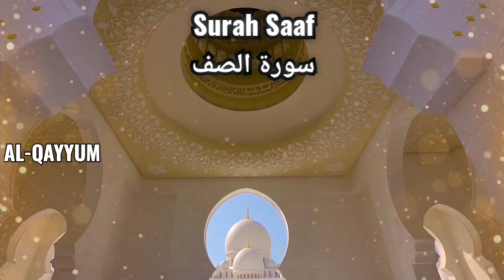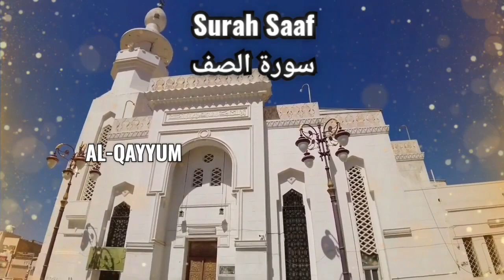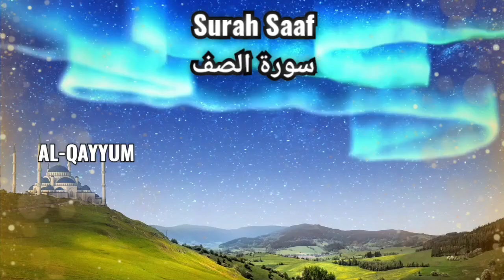Surah As-Saff (The Ranks) Full | With Arabic Text || 61-سورۃ الصف | Surat Saaf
Quran  Arabic: القرآن‎  which Muslims believe to be a revelation from God (Arabic: الله‎, Allah).[1] It is widely regarded as the finest piece of literature in the Arabic language.[2][3] Quranic chapters are called suras and verses, ayahs.

1. Al-Fatihah (the Opening)
2. Al-Baqarah (the Cow)
3. Aali Imran (the Family of Imran)
4. An-Nisa' (the Women)
5. Al-Ma'idah (the Table)
6. Al-An'am (the Cattle)
7. Al-A'raf (the Heights)
8. Al-Anfal (the Spoils of War)
9. At-Taubah (the Repentance)
10. Yunus (Yunus)
11. Hud (Hud)
12. Yusuf (Yusuf)
13. Ar-Ra'd (the Thunder)
14. Ibrahim (Ibrahim)
15. Al-Hijr (the Rocky Tract)
16. An-Nahl (the Bees)
17. Al-Isra' (the Night Journey)
18. Al-Kahf (the Cave)
19. Maryam (Maryam)
20. Ta-Ha (Ta-Ha)
21. Al-Anbiya' (the Prophets)
22. Al-Haj (the Pilgrimage)
23. Al-Mu'minun (the Believers)
24. An-Nur (the Light)
25. Al-Furqan (the Criterion)
26. Ash-Shu'ara' (the Poets)
27. An-Naml (the Ants)
28. Al-Qasas (the Stories)
29. Al-Ankabut (the Spider)
30. Ar-Rum (the Romans)
31. Luqman (Luqman)
32. As-Sajdah (the Prostration)
33. Al-Ahzab (the Combined Forces)
34. Saba' (the Sabeans)
35. Al-Fatir (the Originator)
36. Ya-Sin (Ya-Sin)
37. As-Saffah (Those Ranges in Ranks)
38. Sad (Sad)
39. Az-Zumar (the Groups)
40. Ghafar (the Forgiver)
41. Fusilat (Distinguished)
42. Ash-Shura (the Consultation)
43. Az-Zukhruf (the Gold)
44. Ad-Dukhan (the Smoke)
45. Al-Jathiyah (the Kneeling)
46. Al-Ahqaf (the Valley)
47. Muhammad (Muhammad)
48. Al-Fat'h (the Victory)
49. Al-Hujurat (the Dwellings)
50. Qaf (Qaf)
51. Adz-Dzariyah (the Scatterers)
52. At-Tur (the Mount)
53. An-Najm (the Star)
54. Al-Qamar (the Moon)
55. Ar-Rahman (the Most Gracious)
56. Al-Waqi'ah (the Event)
57. Al-Hadid (the Iron)
58. Al-Mujadilah (the Reasoning)
59. Al-Hashr (the Gathering)
60. Al-Mumtahanah (the Tested)
61. As-Saf (the Row)
62. Al-Jum'ah (Friday)
63. Al-Munafiqun (the Hypocrites)
64. At-Taghabun (the Loss & Gain)
65. At-Talaq (the Divorce)
66. At-Tahrim (the Prohibition)
67. Al-Mulk – (the Kingdom)
68. Al-Qalam (the Pen)
69. Al-Haqqah (the Inevitable)
70. Al-Ma'arij (the Elevated Passages)
71. Nuh (Nuh)
72. Al-Jinn (the Jinn)
73. Al-Muzammil (the Wrapped)
74. Al-Mudaththir (the Cloaked)
75. Al-Qiyamah (the Resurrection)
76. Al-Insan (the Human)
77. Al-Mursalat (Those Sent Forth)
78. An-Naba' (the Great News)
79. An-Nazi'at (Those Who Pull Out)
80. 'Abasa (He Frowned)
81. At-Takwir (the Overthrowing)
82. Al-Infitar (the Cleaving)
83. Al-Mutaffifin (Those Who Deal in Fraud)
84. Al-Inshiqaq (the Splitting Asunder)
85. Al-Buruj (the Stars)
86. At-Tariq (the Nightcomer)
87. Al-A'la (the Most High)
88. Al-Ghashiyah (the Overwhelming)
89. Al-Fajr (the Dawn)
90. Al-Balad (the City)
91. Ash-Shams (the Sun)
92. Al-Layl (the Night)
93. Adh-Dhuha (the Forenoon)
94. Al-Inshirah (the Opening Forth)
95. At-Tin (the Fig)
96. Al-'Alaq (the Clot)
97. Al-Qadar (the Night of Decree)
98. Al-Bayinah (the Proof)
99. Az-Zalzalah (the Earthquake)
100. Al-'Adiyah (the Runners)
101. Al-Qari'ah (the Striking Hour)
102. At-Takathur (the Piling Up)
103. Al-'Asr (the Time)
104. Al-Humazah (the Slanderer)
105. Al-Fil (the Elephant)
106. Quraish (Quraish)
107. Al-Ma'un (the Assistance)
108. Al-Kauthar (the River of Abundance)
109. Al-Kafirun (the Disbelievers)
110. An-Nasr (the Help)
111. Al-Masad (the Palm Fiber)
112. Al-Ikhlas (the Sincerity)
113. Al-Falaq (the Daybreak)
114. An-Nas (Mankind)"